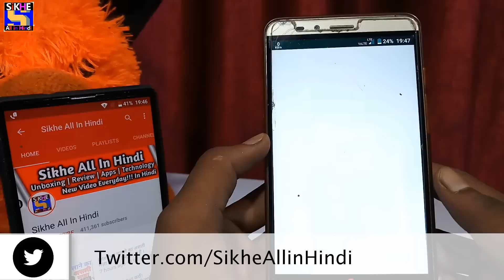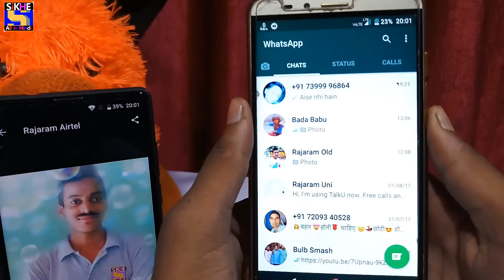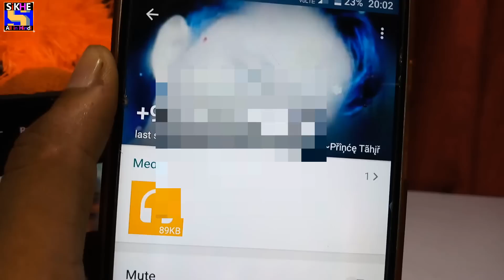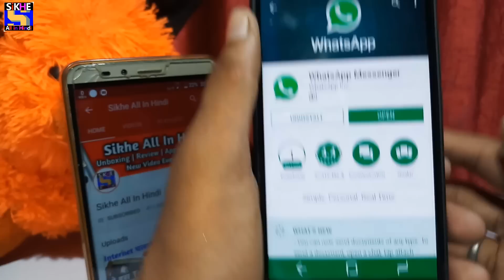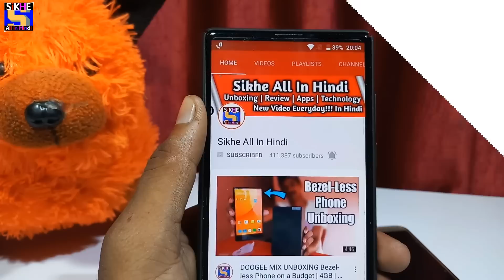किसी भी Number का असली नाम पता करें इस New WhatsApp की Trick से😎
Yes Guys You can find the Name of Unknown Number in WhatsApp Before Chatting with this WhatsApp New Features and in this video I going to talk about 2 New features of WhatsApp messenger for your smartphone.